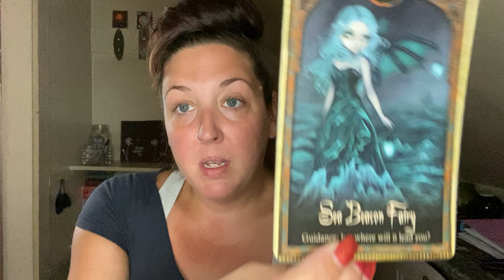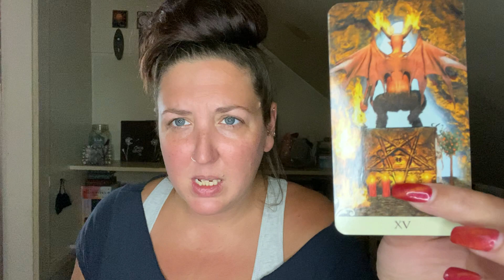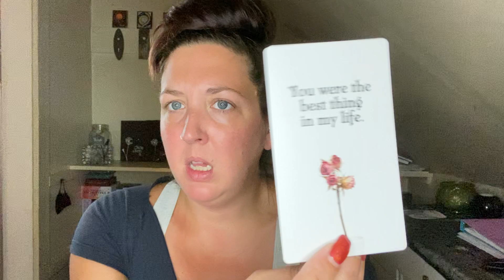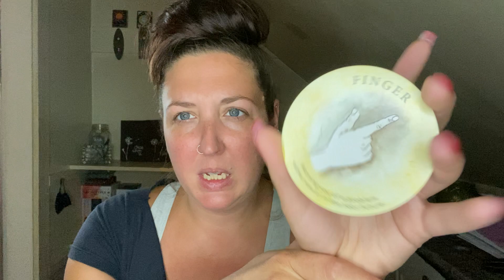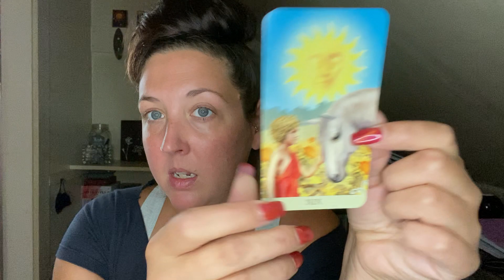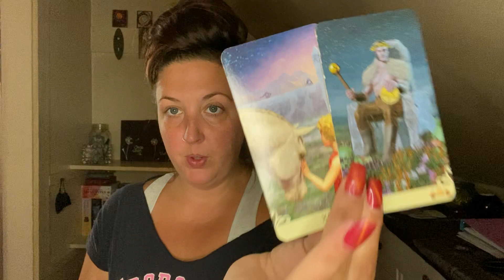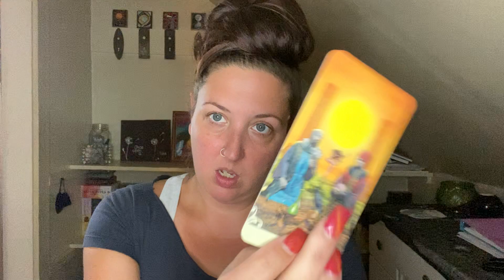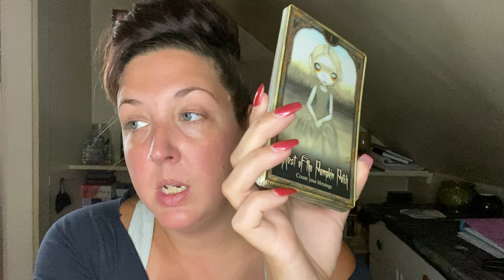Some Tough Love From Above…Don’t Fear